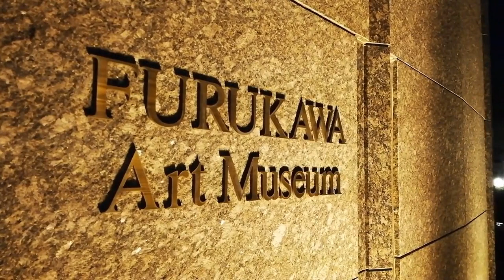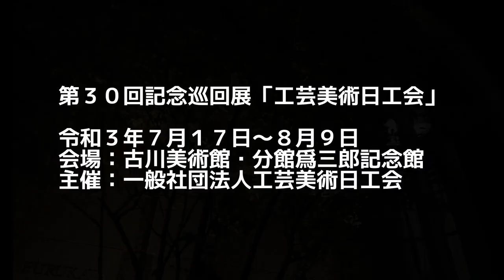「第３０回記念巡回展 工芸美術 日工会」 youtube先行配信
令和3年７月１６日（土）から８月９日（月）まで開催する展覧会「第３０回記念巡回展　工芸美術　日工会」の様子をご紹介します。

会場：古川美術館・分館爲三郎記念館
主催：一般社団法人工芸美術日工会
後援：中日新聞社、CBCテレビ、東海テレビ放送
協力：公益財団法人古川知足会
開館：１０時から１７時
休館：月曜日（ただし、８月９日は開館）

イベントや数寄屋Café、ミュージアムショップなどの情報を発信しています

■LINEアプリから友達に追加できます
入館招待券をプレゼントしています！